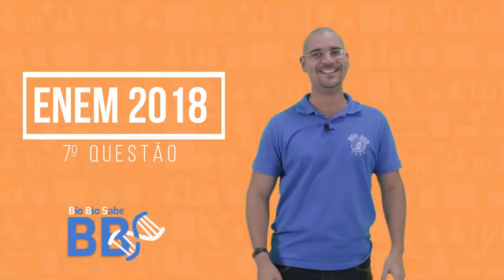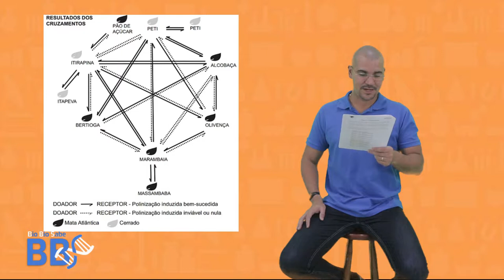2018 8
Fala Alfredão, fala Jéssica, tudo bem com vcs?

resolução da questão do ENEM 2018

link para obter o material.